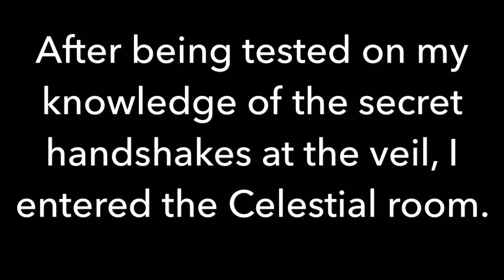20 minutes in the Celestial Room of the Gilbert Arizona Mormon Temple w/ hidden camera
On June 29, 2016 I attended the Gilbert Arizona Temple. There were only 9 men and 10 women in attendance. I almost joined the prayer circle this time but then another man jumped in so I stepped back out.

There was a young man in the session [pictured ] who had just gone through the endowment ceremony for his first time ever and was entering the MTC (Missionary Training Center) on July 13, 2016. You can see him participating in his first prayer circle

After the standard hugs and back slapping from his family members I noticed that the first timer and his friend/escort were left alone in the Celestial Room [at about the 17:05 mark in the video] so I walked across the room and struck up a conversation with them. I have edited out their names to protect their identities.

The "escort" (he's wearing a tag pinned to his shirt identifying him as the newbies official escort) was the best friend of the newbie. He was also another soon-to-be missionary who had just received his own endowments the week before. I gave the future missionaries some advice and compared the endowment ceremony to a Jewish bar mitzvah and told them to remember my name as we would probably talk again.

In this video I mention that my uncle is the President of the Manhattan New York Temple. My Uncle Mark Bench really is the Manhattan Temple President and my Aunt Dorothy is the Manhattan Temple matron